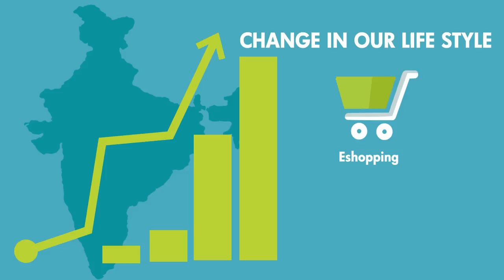Purple Ironing Services Coimbatore - Explainer Video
An Animated Explainer Promo video for Purple Ironing Services; Purple Ironing Services provides collection and delivery of garments at customer's doorstep, at a time that is convenient to them. So that they can utilize their valuable time for better things.